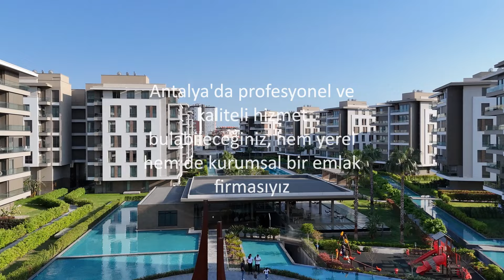ANTALYA'DA EV ALMAK İSTİYORUM 2024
Dünyanın en güzel kenti Antalya da siz de bir ev sahibi olabilirsiniz. Tek yapmanız gereken bizi aramak.
15 yılı aşan tecrübemiz, deneyimli ve uzman ekibimiz ile sizlere hizmet verebilmek için sabırsızlanıyoruz. Tüm ilanlarımızı görebilmek için web adresimize mutlaka bakmalısınız.